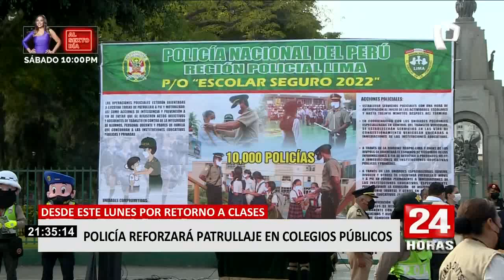Policía Nacional presenta plan de seguridad para el retorno a clases presenciales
Este lunes 14 de marzo los estudiantes de colegios públicos retornarán a clases presenciales. Los escolares, no solo deberán preocuparse de encontrar las escuelas en mal estado o contraer el coronavirus, sino también de no ser víctima de la delincuencia.

Es por esta razón que la Policía Nacional del Perú (PNP), desplegará a más de 30 000 efectivos en más de 54 000 colegios públicos a nivel nacional, para evitar que los estudiantes se conviertan en el nuevo blanco de las bandas criminales.

ESTADO DE EMERGENCIA

El Comandante General de la Policía, Vicente Tiburcio, explicó que este regreso a clases se da dentro del estado de emergencia por inseguridad ciudadana. en el que se ha podido desarticular más de 1 500 bandas delincuenciales.

Además informó que espera que el Congreso apruebe la ley que prohíbe a dos personas viajar en una moto lineal ya que, este medio de transporte es el más usado por los asaltantes para arrebatar las pertenencias a sus víctimas.

En el plan "Escolar Seguro 2022" también participará el Grupo Terna, la Dirección de Tránsito y la División Antidrogas.